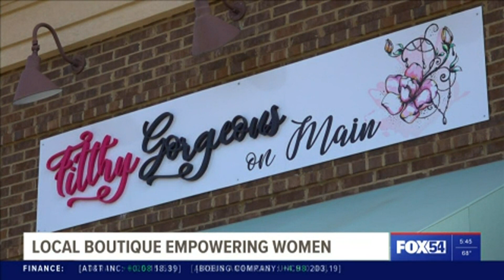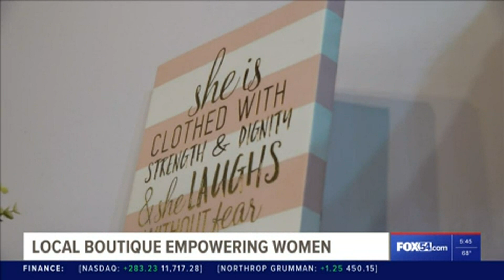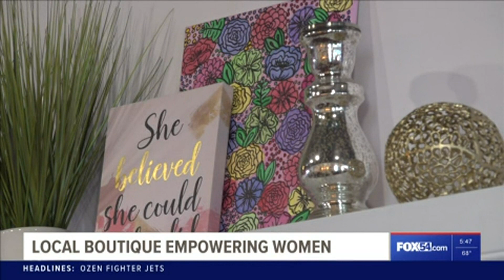Madison women aim to make you 'Filthy Gorgeous'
Melinda Sanders and her staff encourage women to be bold and to go after what they want.